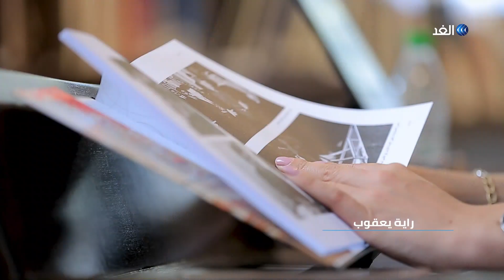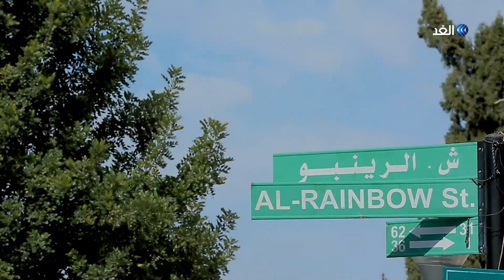الشباب الأردني والبحث عن العدالة الاجتماعية | برنامج في العشرين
الشباب هم نوافذ المستقبل، وتعد قضية العدالة_الاجتماعية واحدة من أبرز القضايا التي تشغل حيز واسع من تفكير الشباب في الأردن، وغيابها ينعكس على تفاصيل حياتهم اليومية، فتحاصر حاضرهم، وترهن الغد إلى المجهول..
وكانت قضية العدالة الاجتماعية والشباب في الأردن هي محور حلقة اليوم من برنامج في_ العشرين، تقديم راية يعقوب، والتي تحدث فيها الشباب عن حياتهم، وبعض صور المعاناة التي يشاهدونها، في الحصول على فرص عمل، والمواصلات، وغيرها من القضايا بالإضافة إلى الاختلاف بين الحياة في العاصمة والمدن الأخرى.